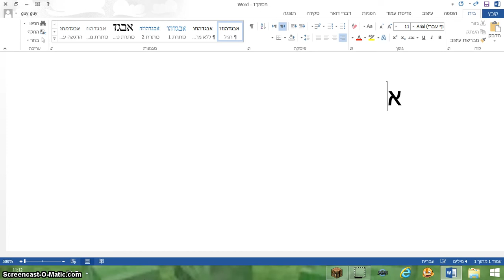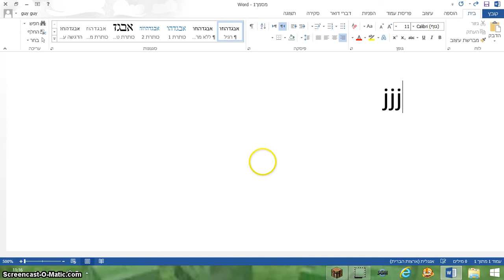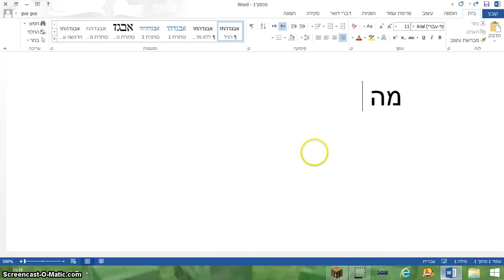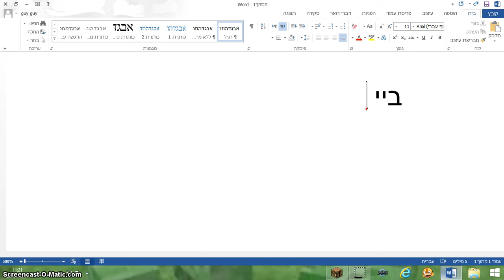Minecraft mods cool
אהלן חברה! היום אני אראה לכם את המודים הכי קולים!
כמו נגיד מלכודת ויש גם מים שהורגים אותך